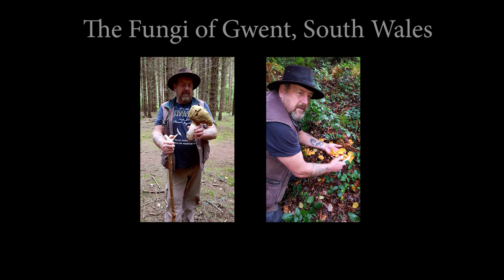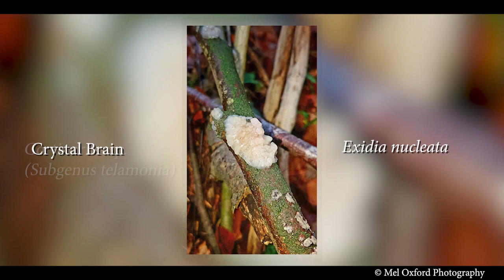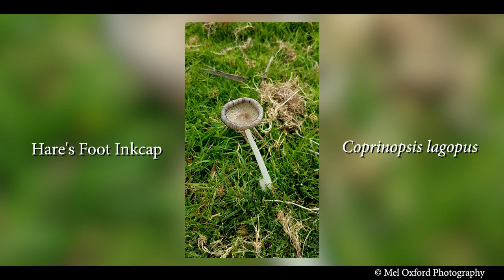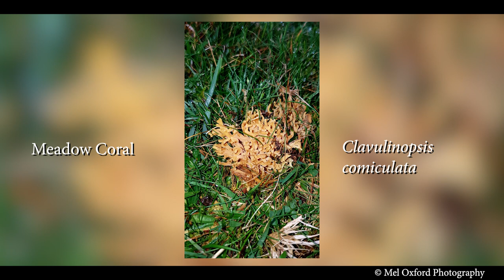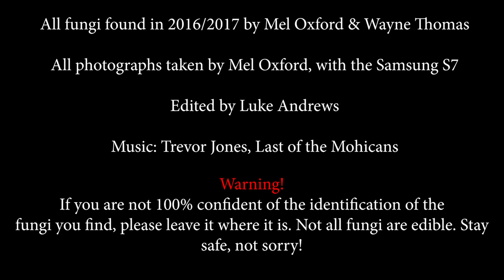The Fungi of Gwent, South Wales, Part 4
Being brought up living on the Surrey/Hampshire borders, nature has always been around me and has played a big part in my life. I spent forty years angling, both coarse and sea. I also spent quite a few years bird watching.

I moved to Gwent, South Wales in 2007, where I decided to give up angling and spend more time bird watching. This has since led to an active interest in insects, dragonfly, butterflies, wild plants, orchids and dormice. I have also found interest in moth trapping and recording in my garden in a big way.

Recently I have got interested in rock pooling again, along with fossil hunting.

In 2016 I decided to start looking for and photographing fungi in the surrounding Gwent woodlands. After finding over 200 species, I had help from an expert in identifying them. I then had a friend edit together this video montage from a selection of my photographs.

This is part one of my collection of fungi from Gwent, South Wales.